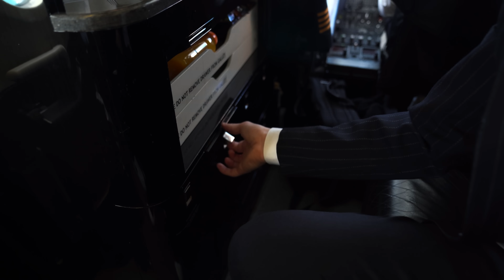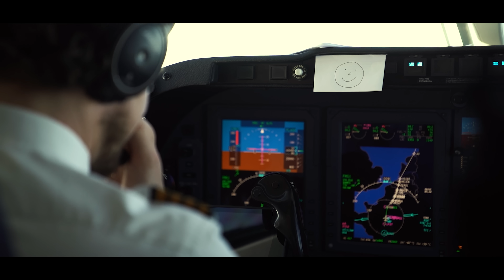VI SPENDERAR 600,000KR PÅ LUCAS FÖDELSEDAG!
OBS! Innehåller alkoholreklam. Ej lämpligt under 25 år.

🛩 Stort tack till Mr Charles för den grymma servicen